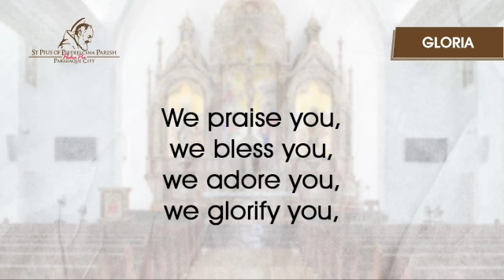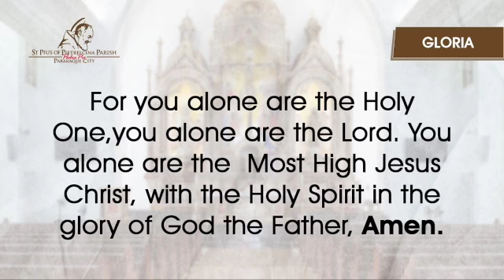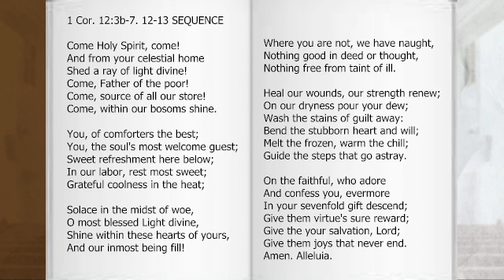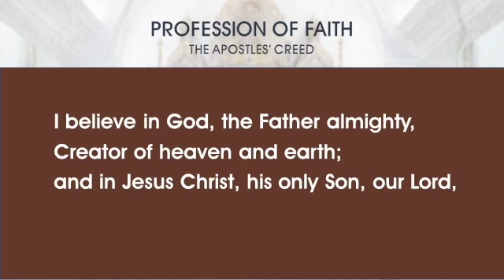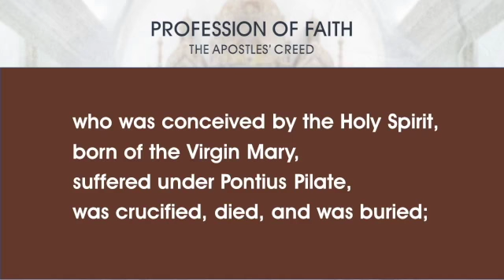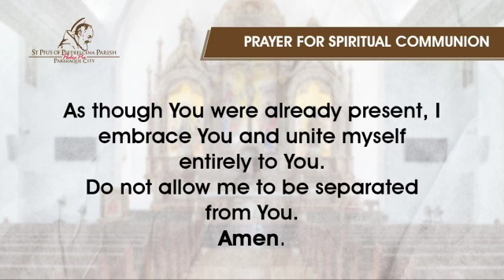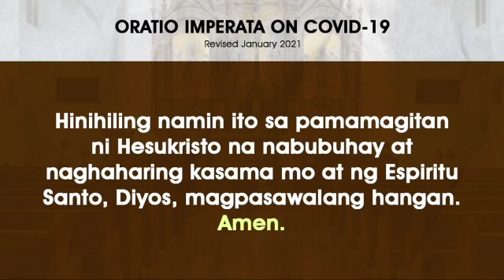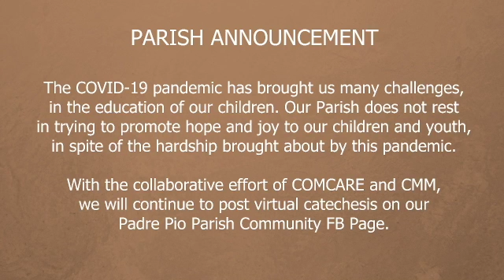FEAST OF THE PENTECOST - MASS IN PADRE PIO CHURCH PARANAQUE